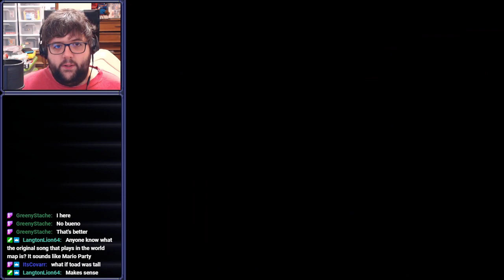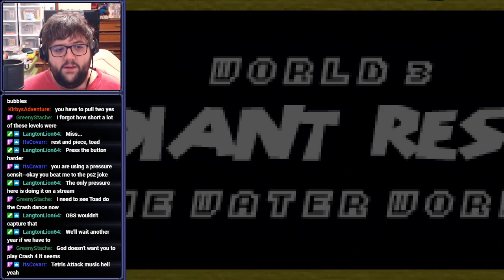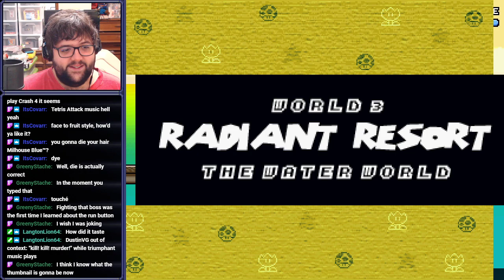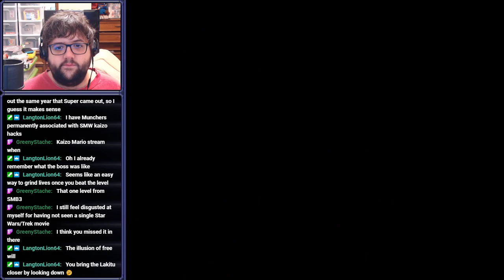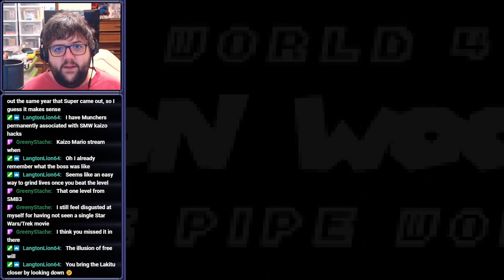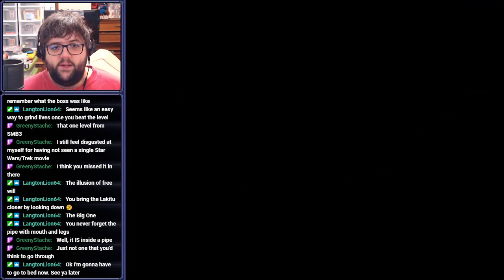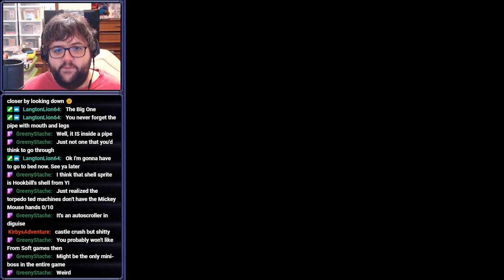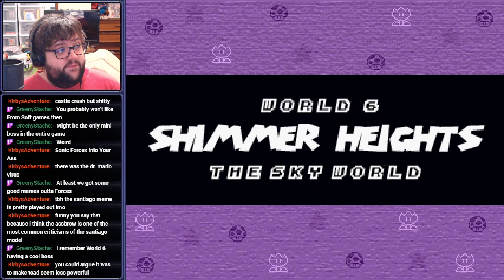[Stream] Toad Strikes Back (Part 2)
Shoo fly/gnat, don't bother me